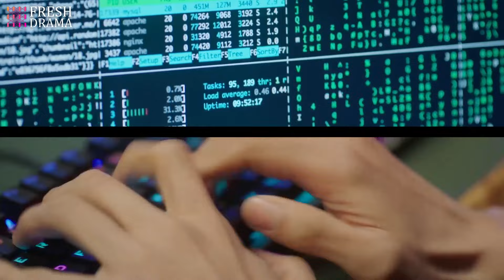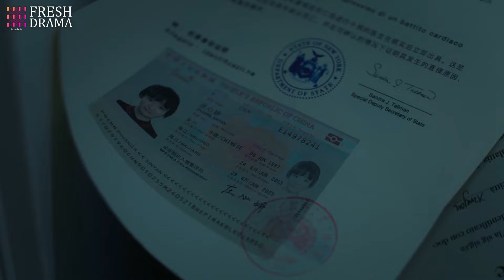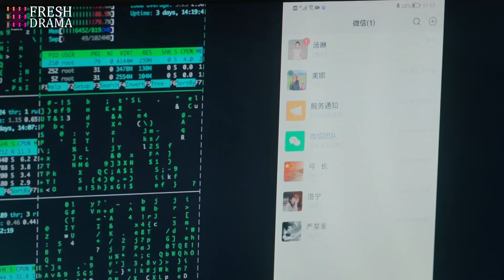Wealthy Clan Imposter 12：Crazy revenge president bumped into a wealthy family and a fake daughter.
《豪門假千金》主演：李墨之
劇情：一場驚險綁架案，使沈漫寧意外相遇了自己的「二重身」莊心妍，而心妍的迅速死亡讓身負秘密、 強大神秘的嚴星呈以「未婚夫」的身份迫使沈漫寧開啟了她的「第二重人生」。沈漫寧被嚴星呈裹攜著步入莊家巨變的旋渦，兩人從生死敵對，到攜手步步驚心，克盡時艱終於穩住了差點崩離的莊家。嚴星呈也終於找到了17年前一樁秘密往事的驚人真相. 最終，17年前的懸案真相大白，兩人領悟了真愛與家族的溫暖力量。嚴星呈和沈漫寧攜手，以愛出發， 開始了新的人生。